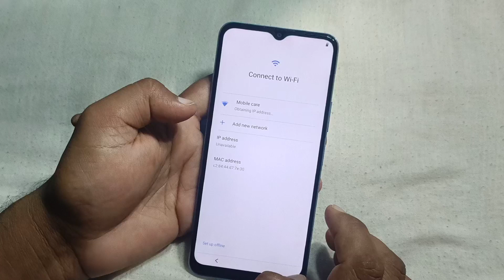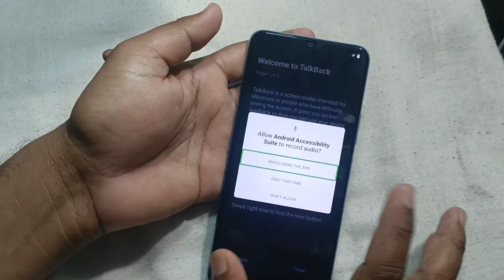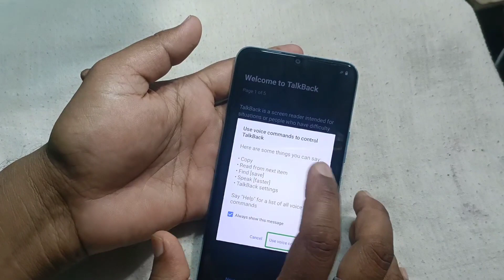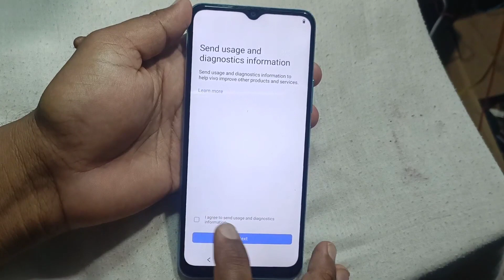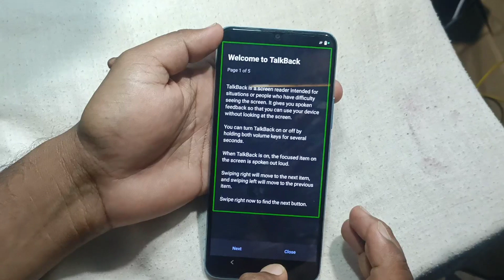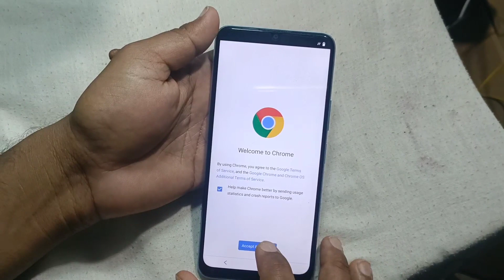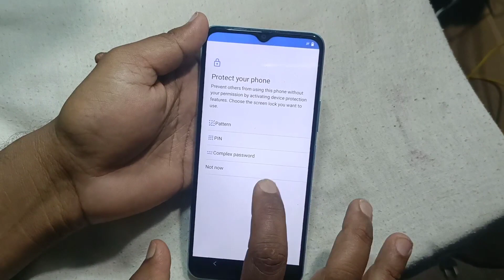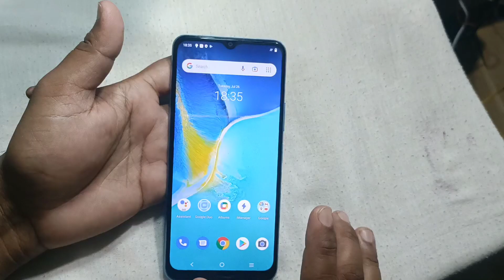Vivo Y12s (V2026) Frp Bypass/Unlock Google Account Android 11 - No V-Apps Store New Method | July 22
vivo Y20 and Y20G Frp Bypass